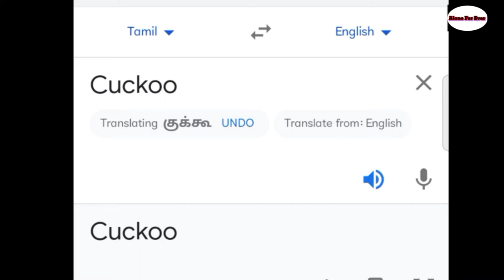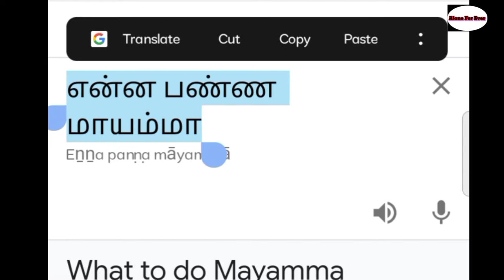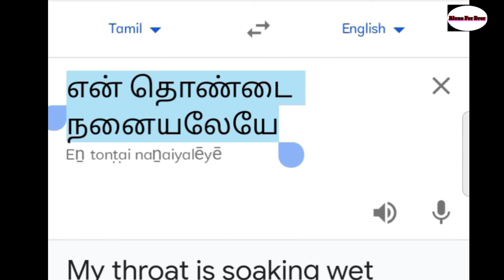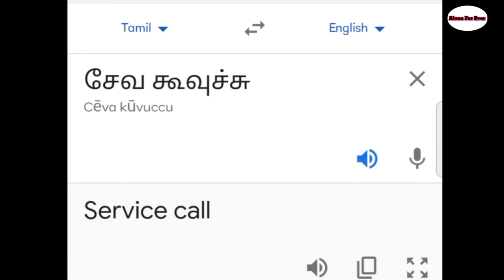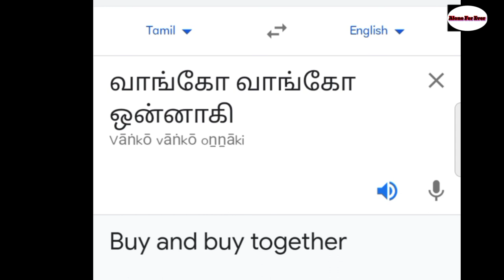Google Translator Sings Enjoy Enjaami Song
Google Translator Singer Sings ENJOY ENJAAMI Version.
Enjoyy Enjaami Song Sing by Google Translator .
Piano bgm cover 🎹 .

Original Singers :
Dhee and Arivu

Music Director :
Santhosh Narayanan